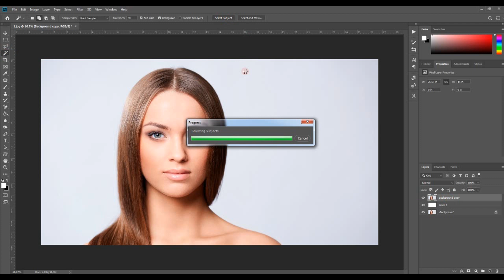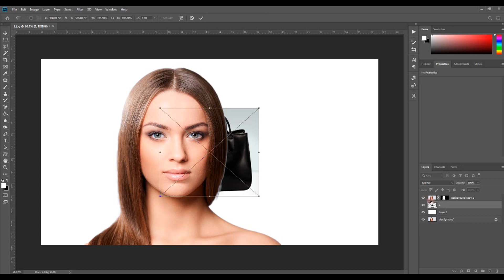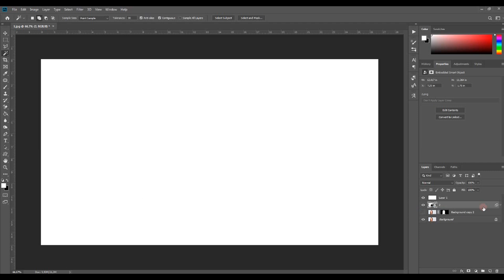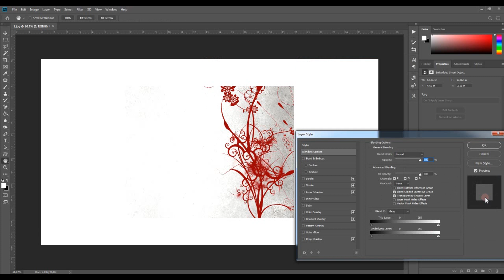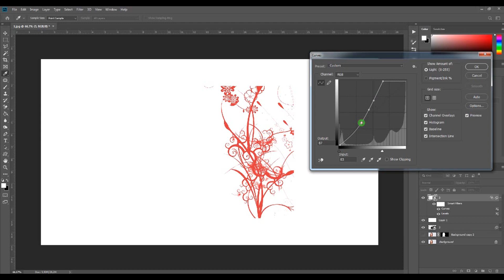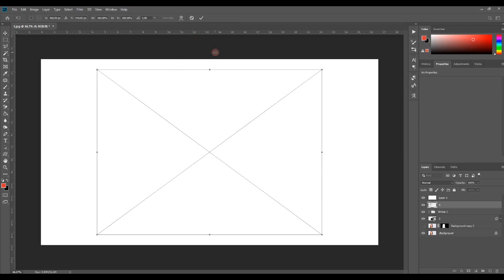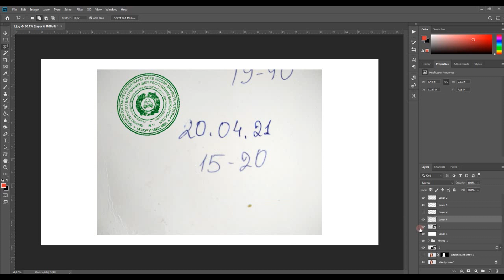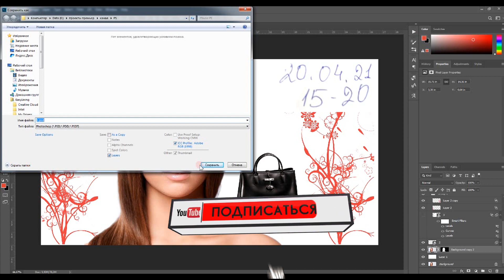How to make the background completely white|Как сделать фон абсолютно белым?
How do I make the background completely white?
In this video, I'll show you a few ways to make the background perfectly white in Photoshop. Make a white background on a photo using the selection or levels or curves. You can make the background white quickly and easily.
You can make an individual order for me on my
Как сделать фон абсолютно белым?
В этом видео я покажу несколько способов как сделать фон идеально белым в фотошопе. Сделать белый фон на фото используя выделение или уровни или кривые. Вы сможете сделать фон белым быстро и легко.